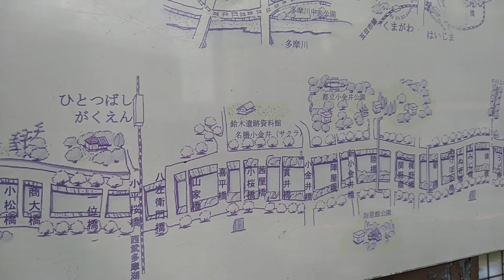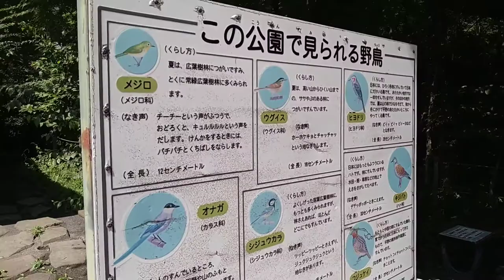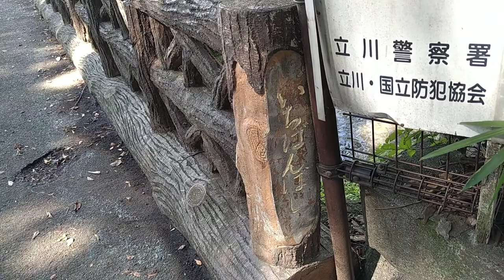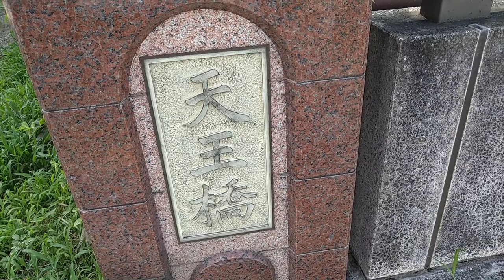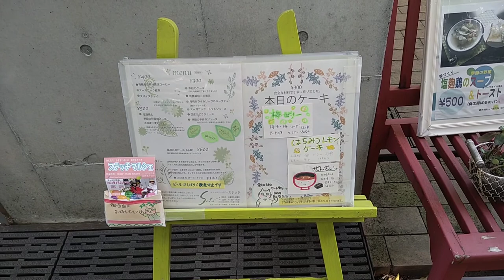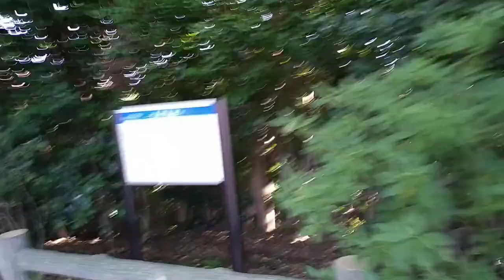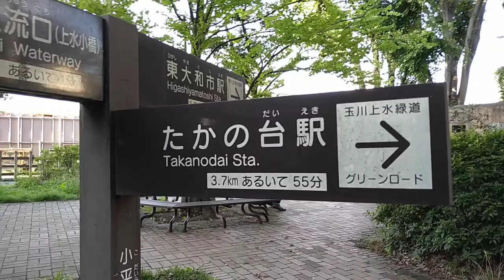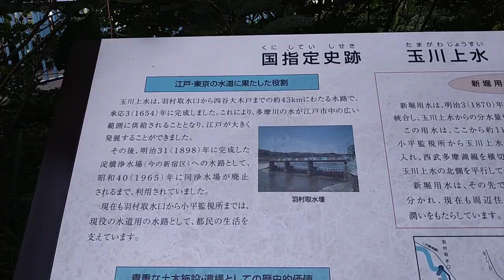【都内散策】インディペンデントWalker〜玉川上水緑道をゆく〜 拝島⇒鷹の台編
24kmに渡る玉川上水緑道を数回に分けて歩いて観ます。
今回は緑道がスタートする拝島駅から鷹の台駅まで。

☆このチャンネルでは私の旅先での風景や、インディー界の様々な人物にカメラを向けたりしながら私の見ている景色をみなさんに少しでもお届けしていきたいなと。

日本中、世界中を回るために、